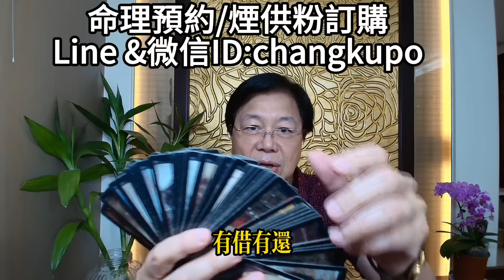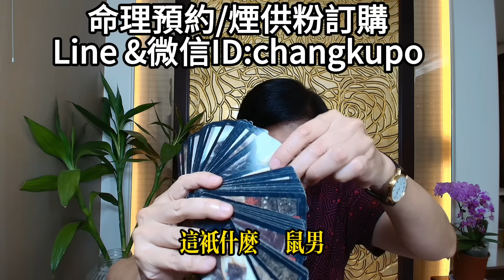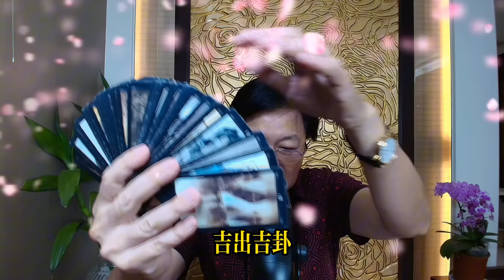【古柏論命 - 張古柏】2025年乙巳年12生肖整年運勢透析 - 鼠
Line ID: findchacha  /changkupo  微信: changkupo
易經教學、企業命理顧問
學歷: 碩士畢
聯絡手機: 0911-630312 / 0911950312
臺灣台中市